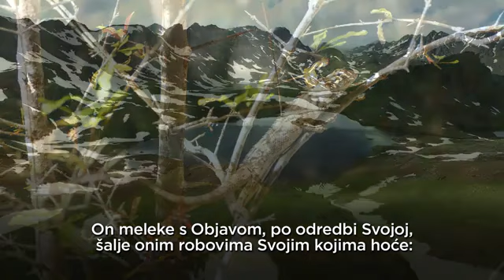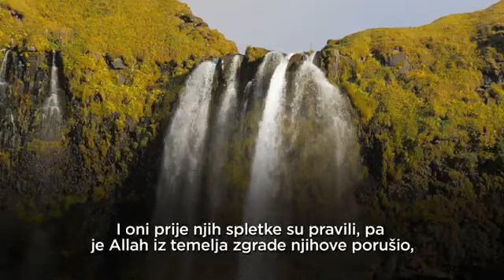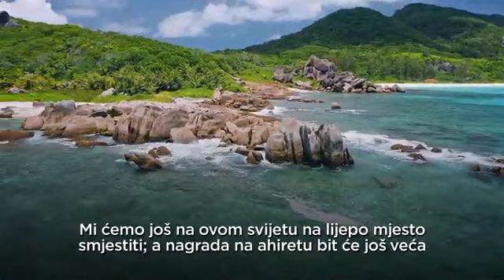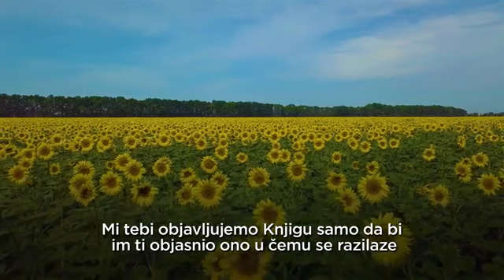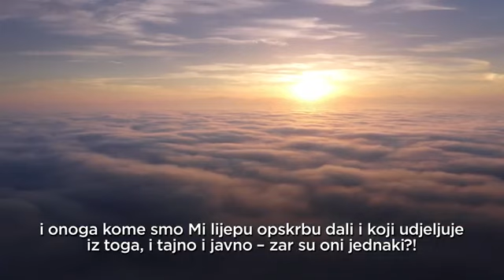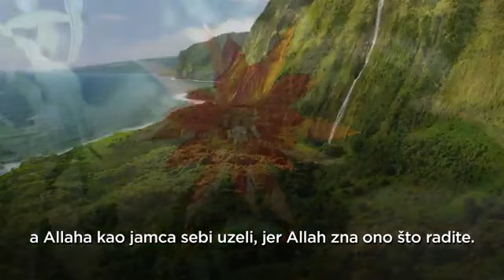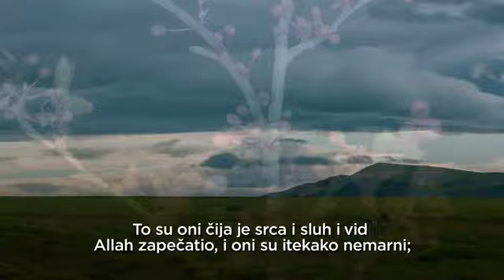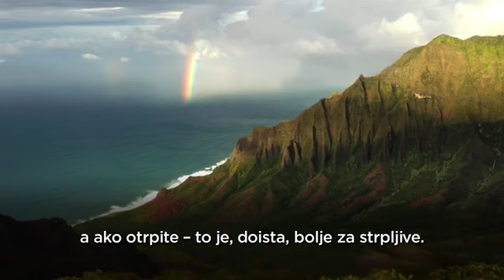Sura016 En Nahl - Pčele